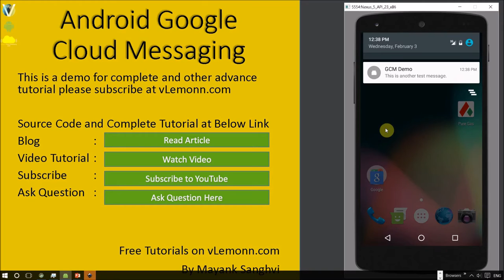How to use Google Cloud Messaging for Android App 2016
This is a demo video for our complete tutorial on How to integrate Google Cloud Messaging or GCM for your android app. This videos is created in 2 Feb 2016 so we used latest available version of all SDKs and APIs. So if you are watching this video in 2016 then sure you are able to integrated GCM in your app without any challanges